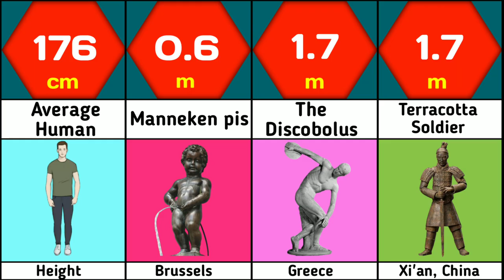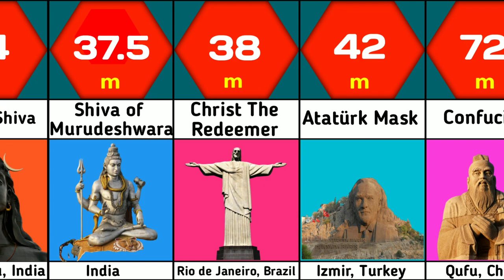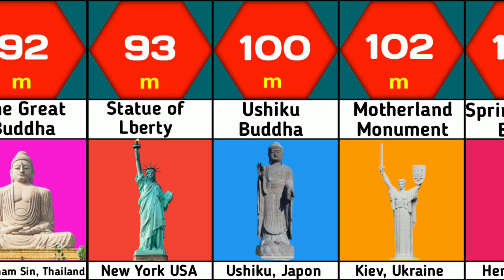Tallest statue size comparison | World tallest statue comparison | Statue of Liberty